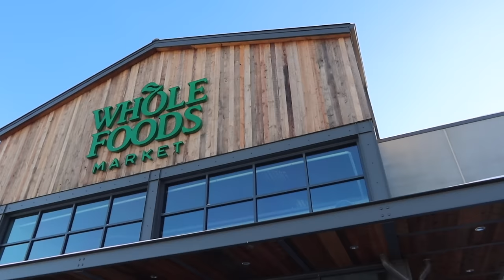MONTANA VLOG: Girls Trip, Cabin Time, & Ski Day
Such a fun weekend! If you want the details of the trip, go to Violet's instagram highlight for the breakdown!

Amazon Ear Muffs

If you're new here, hi! My name is Clara, I’m 24, & I just moved to Charleston from Raleigh and I work in marketing! I started filming my productive work vlogs on TikTok and now I’ve branched out to post longer content & postgrad vlogs on YouTube. Follow along for daily motivation, daily vlogs, morning routines, and more productive days in my life!